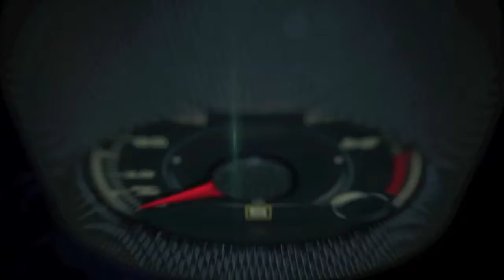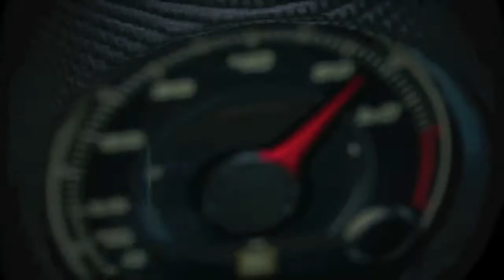2016 Dodge Viper ACR at the Bob Bondurant High Performance Driving School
The new 2016 Dodge Viper ACR (American Club Racer) has taken the performance car world by storm with its proven on-track prowess since being introduced earlier this year. Still, the Dodge/SRT team wanted validation that the new Viper ACR is indisputably “the ultimate street-legal race car.”

Beginning in October 2014, when development was in high gear, the new 2016 Dodge Viper ACR started its resetting of the record books by recording never-seen-before lap times at 13 tracks across the country, including world-famous Laguna Seca, Road Atlanta and Virginia International Raceway.

“The SCCA has certified that the new 2016 Dodge Viper ACR holds more track records than any other production car in the world,” said Tim Kuniskis, Head of Passenger Car Brands - Dodge, SRT, Chrysler and FIAT, FCA - North America. “We expected our new Viper ACR to be the fastest street-legal Viper track car ever. Now we know without a doubt that it is.”

The impressive run has all been accomplished in the 2016 Dodge Viper ACR with the Extreme Aero package, which delivers 1,700+ pounds of peak downforce at top speed through a massive adjustable dual-element carbon fiber rear wing, rear carbon fiber diffuser, unique SRT hood with removable louvers, detachable extension for the front splitter and additional dive planes.